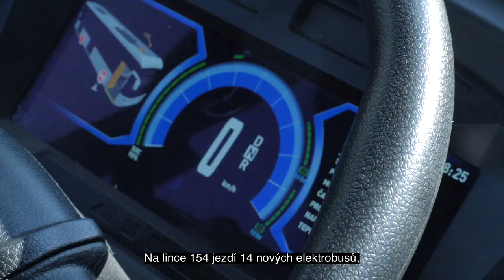Elektrobusy v Praze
Na lince 154 jezdí 14 nových elektrobusů, které město pořídilo díky Operačnímu programu Praha – Pól růstu České republiky. V naší metropoli se tak zase o něco lépe žije.